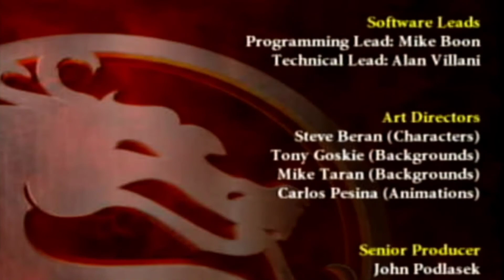Mortal Kombat: Armageddon - Jax Arcade Ladder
Yes friends, this time I'm playing Mortal Kombat: Armageddon using the Jax character in Arcade Ladder, let's watch the video right away ^ _ ^📌 Also watch other videos Mortal Kombat Armageddon

❖ Mortal Kombat: Armageddon is the seventh main video game in the Mortal Kombat fighting game series. The PlayStation 2 and Xbox versions were released in October 2006, with the Wii version released on 29 May 2007 in North America. The Xbox version is not released in PAL regions. [1] Chronologically the final chapter in the original Mortal Kombat storyline, it features nearly every character from the previous game. Players choose one of them and battle other fighters to determine the fate of the Mortal Kombat universe.